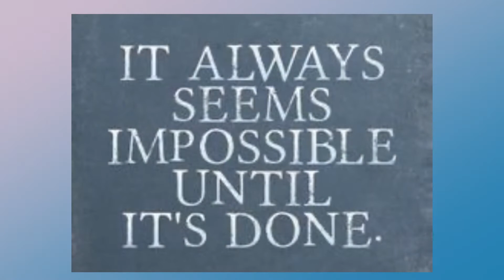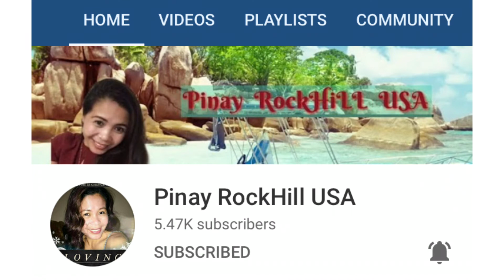DIY OFWLife Hacks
BRIGITTES VLOG